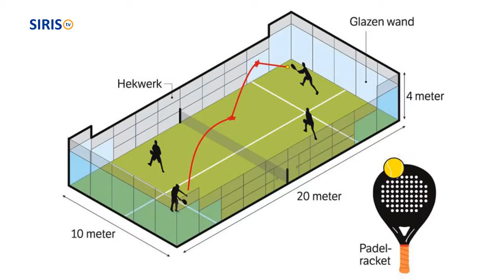Opening tweede padelbaan tennisvereniging 't Root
Op zondag 5 september was er een belangrijke mijlpaal voor tennisvereniging ’t Root uit Asten.

Op die dag werd de tweede padelbaan officieel geopend.

Rob Fritsen maakte namens SIRIS-tv een filmpje van deze opening.